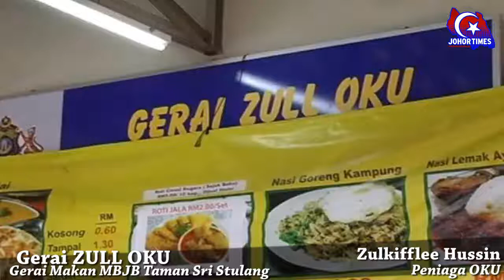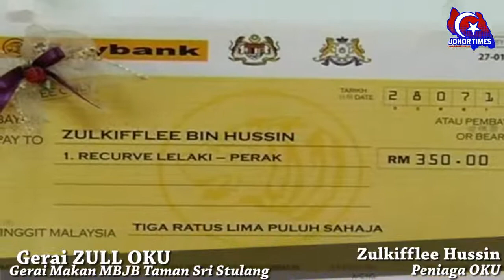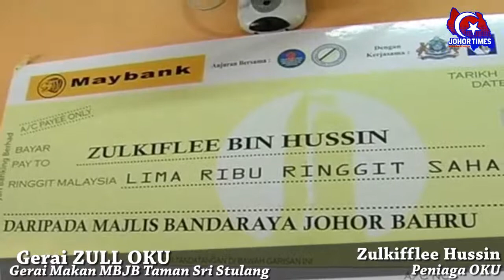"Saya mahu buktikan OKU pun boleh berniaga" - Zulkifflee Hussin